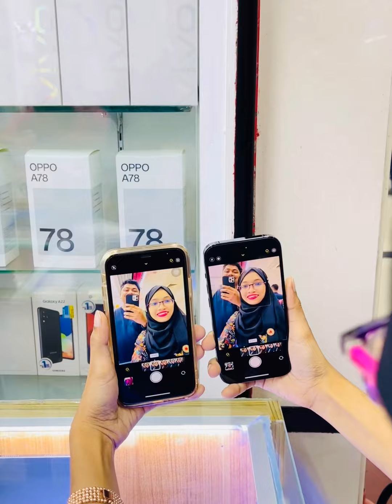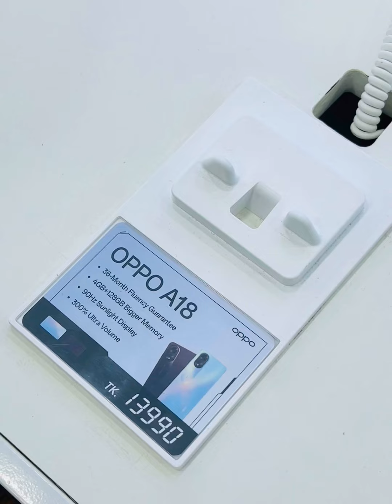আমার আইফোনের ক্যামেরার অবস্থা 😪| Mobile Phone